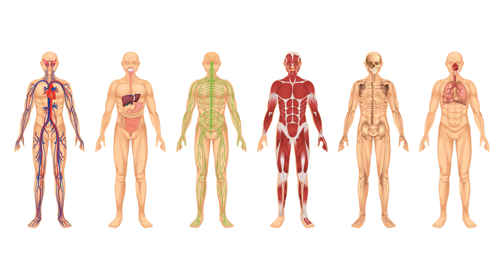Introducing LEED v4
What happens when you upgrade the world's premier benchmark for high-performance green buildings? LEED v4 is here. And it's bolder, more specialized, and designed for a better user experience.